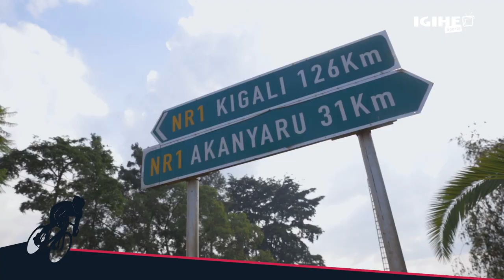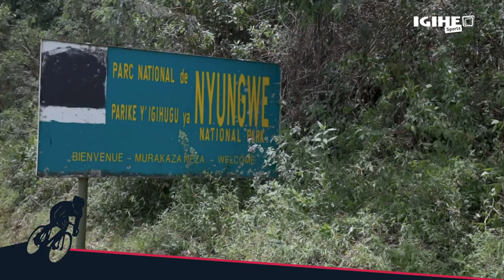Nyungwe yahinduye byinshi || Restrepo akora amateka || Umva ibyaranze Etape 3 ya Tour du Rwanda 2024